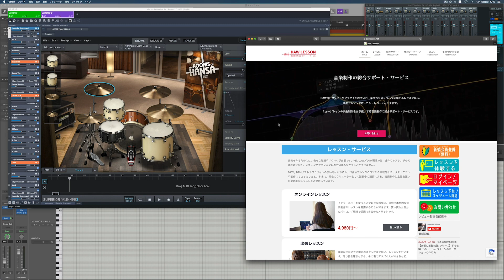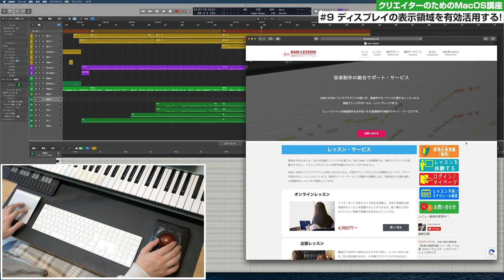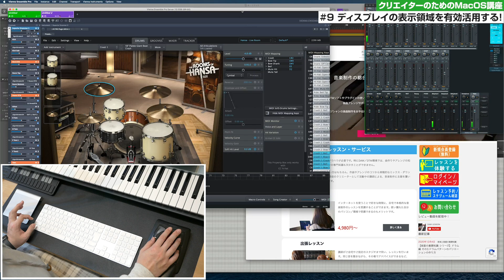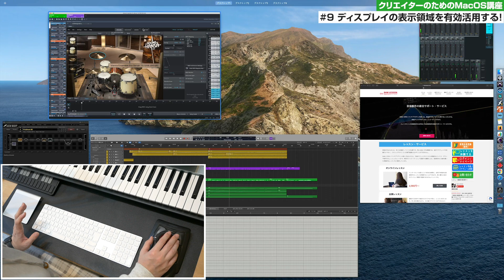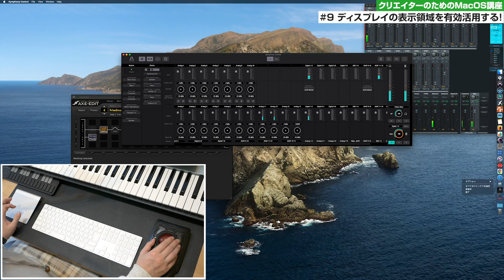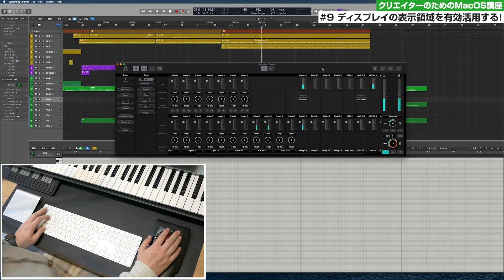【Mac入門講座】#9 複数のアプリを瞬時に切り替える！Mission Controlと操作スペース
今回は限られたディスプレイの表示領域をフル活用し、複数アプリを瞬時に切り替えて作業効率を向上させる！　Mission Controlと操作スペースという2つの機能を紹介します。

2,000近い製品の中から、理想の機材を見つけてください。